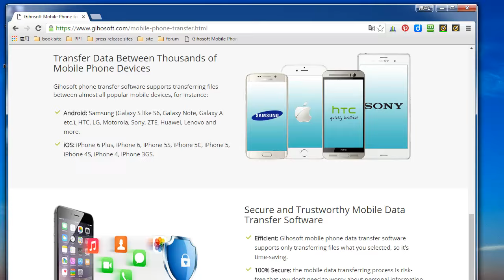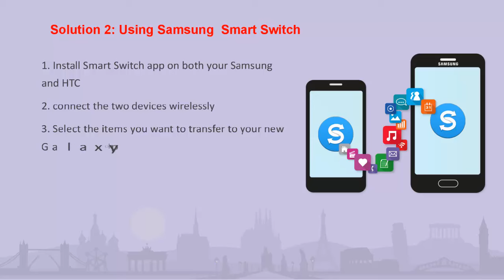How to Transfer Data from HTC to Samsung Galaxy S7/S7 Edge?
This video is going to show you how to transfer data from HTC to Samsung Galaxy S7/ S7 Edge with Gihosoft Mobile Phone Transfer and Samsung Smart Switch in a few steps.